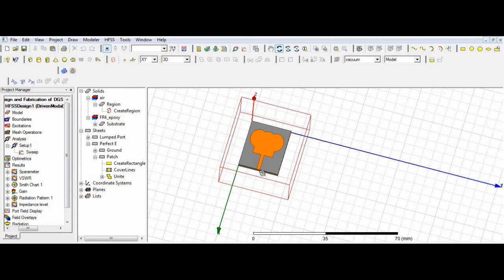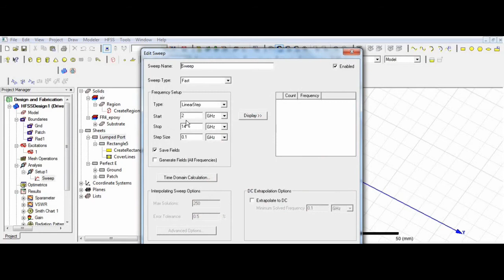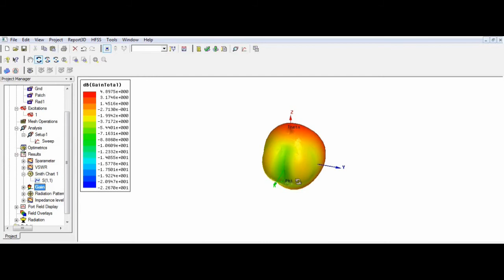Design and Fabrication of DGS Microstrip Patch Antenna for S, C & X Band Applications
Regards,
VDesign
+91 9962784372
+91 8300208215